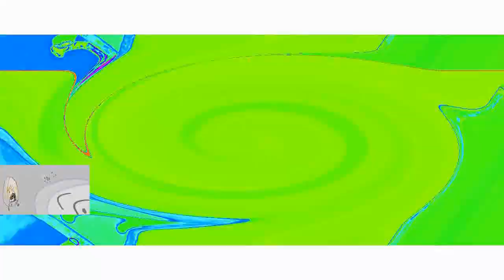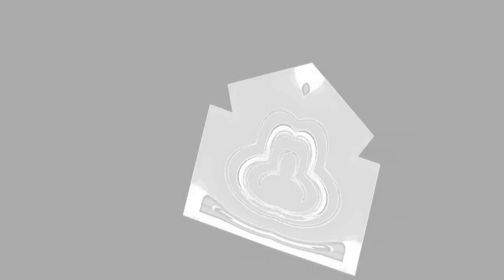Veg Replace Tennis BFB 9 This Episode Is About Basketball Rounds